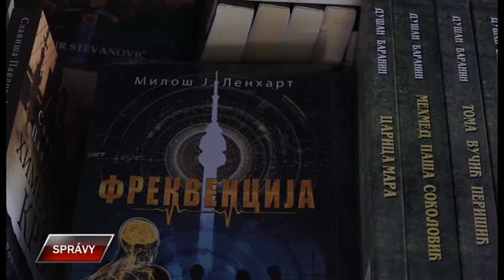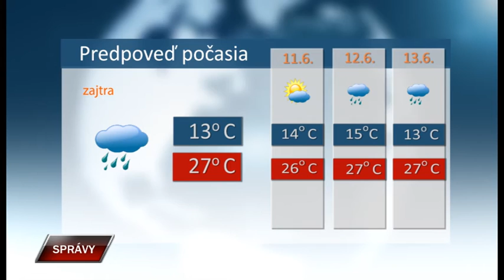Spravy 9 6 2021